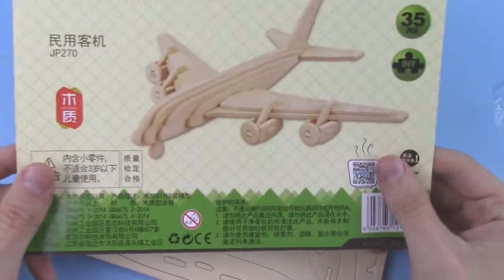HOW TO MAKE A PLANE! 3D WOODEN PUZZLE!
Wooden aeroplane!